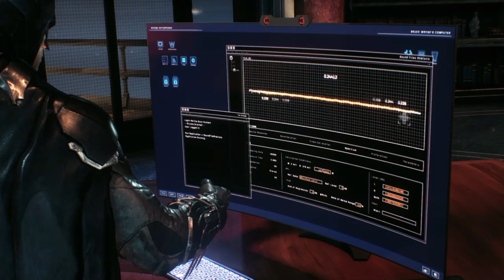Batman: Arkham Knight (Part 5)